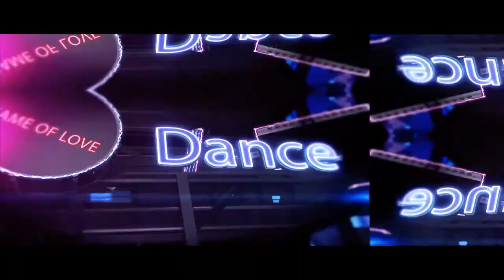Lian Ross - Game of Love (Unofficial promo video for Maxi Version)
Lian Ross - Game Of Love (feat. Mode One)
Written-by Raúl Olivares
Produced by Luis Rodriguez / Phillipe Escano
Team 33 Music Editorial